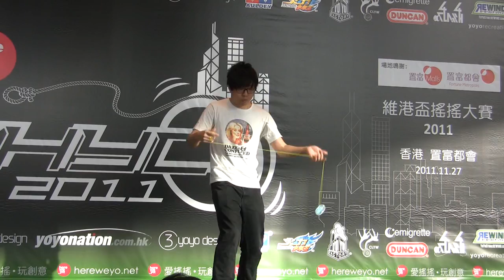VHYC2011 1a Chen Ka Kit